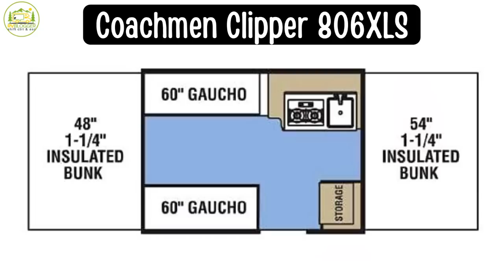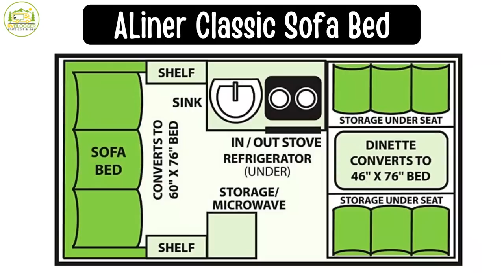6 Small Folding Tent Campers - Also Known as Pop Up Campers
In this YouTube Video we tour 6 small pop up campers that are also known as folding tent campers, tent campers, and popup tent campers.

Pop Up campers are great because they are lightweight and easy to tow behind a wide variety of vehicles. Folding tent campers are also great for beginners who are looking to try RV Camping!

Some of the pop up campers in this video have bathrooms too! Some just come with a toilet but others have a wet bath that includes a shower and others have an outside shower.
Some folding tent campers in this video are hard side tent campers and others are high wall pop up campers.

The 6 Folding Tent Popup Camper Trailers we review in this video are:

0:00 Intro
1:05 Forest River Rockwood 1940LTD
3:12 Forest River Rockwood 2280LTD
5:36 Coachmen Clipper 806XLS
7:18 Forest River Rockwood Extreme Sport 1910ESP
9:48 Coachmen Clipper Express 12.0 TD XL
14:23 A Liner Classic Sofa Bed

✳️ To see all the Gear we keep on board our RV Visit the RVBlogger Amazon Store at:

You can find all of the Discount Camping Memberships that we actually use on our Membership page on our website at: